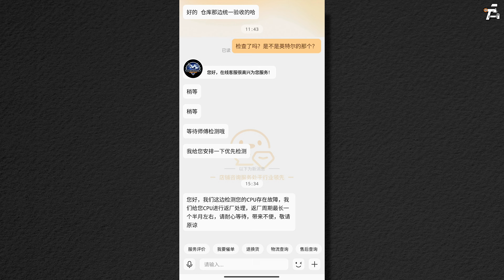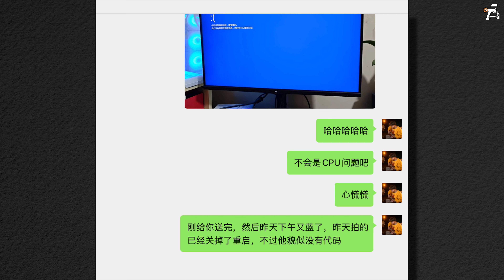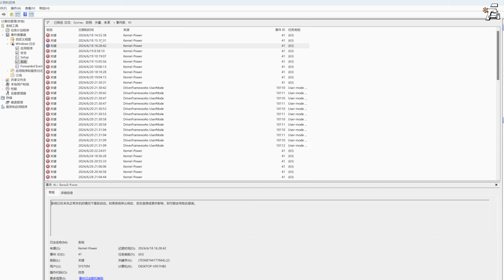从蓝屏到无法开机需要多久？ 从装机到换CPU过程分享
分享一下我这颗CPU坏带哦的全过程，希望会对大家有帮助，然后你们又傻问题也可以直接问，我知道的都会及时回复，好不容易花预算上了好电脑，结果这个体验是真不太行呀，买小米花光了我所有运气！